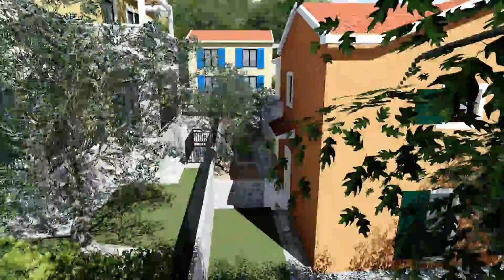Gosici Complex visualization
3d visualization of villas complex in Lustica peninsula in Montenegro.
Facade decoration and landscaping.